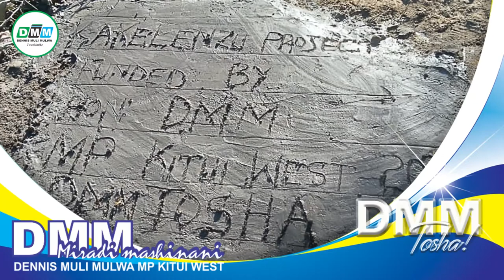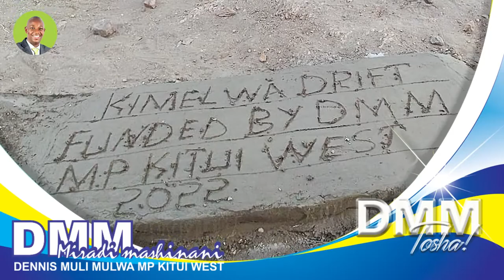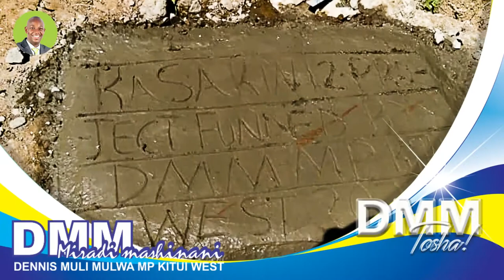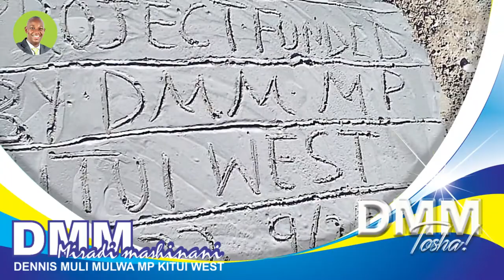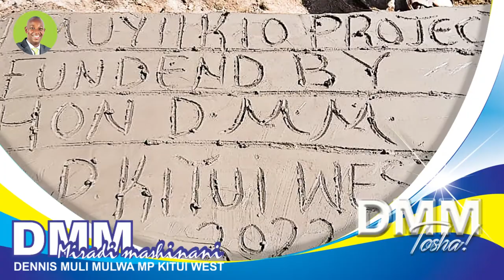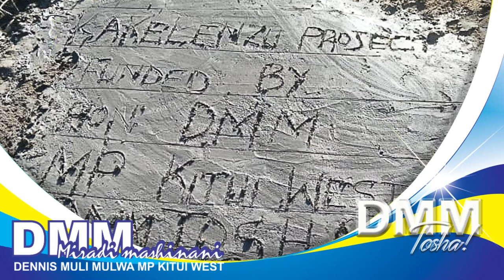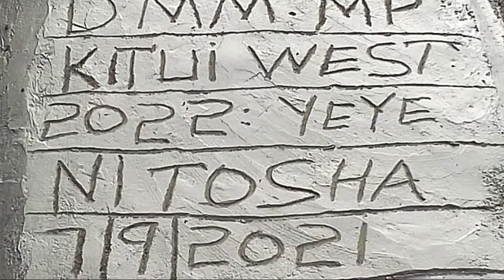TWATHIMIKE NA DMM 2022 - KAMBA BENGA MUSIC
Official Campaign Song for Dennis Muli Mulwa, MP Kitui West 2022. A leader is the one who  leads from the front and is capable of mobilizing his people and coming up with a solution. The projects highlighted herein are all funded by DMM and the Residents of Kitui West offered the manpower.

Audio Composed by Nicholas Mutune
Recorded at Abriels FX Studios, Nairobi